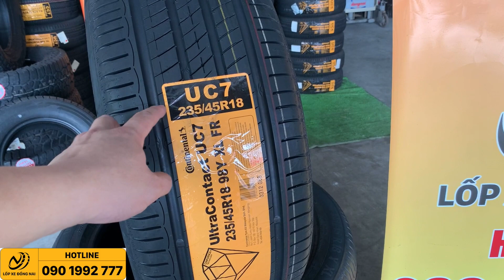Lốp 235/45R18 Continental UC7 | Lốp xe cao cấp của Đức.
Hiện tại để mua lốp xe 235/45R18 Continental UC7 dành cho các dòng xe như Lexus ES350, Toyota Camry, Hyundai Kona. , Quý khách hàng có thể mua trực tiếp tại hệ thống cửa hàng sau đây của chúng tôi :

- Số 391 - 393 Quốc Lộ 51, Long Bình Tân, TP. Biên Hoà, Đồng Nai.